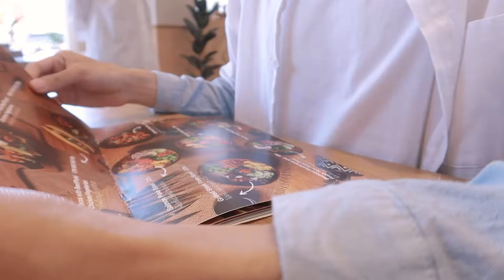vlog pattaya 🚗 พัทยากับพี่ ๆ ที่ทำงาน, เน้นกิน, คาแฟ่ | nusyeon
ไปพัทยากันจ้าาา ~ ครั้งนี้เป็นการไปเอาท์ติ้งกับพี่ๆที่ออฟฟิศ อาจไม่ได้ถ่ายเยอะม๊าก เพราะเน้นไปกินไม่เน้นเที่ยว 🤣 หวังว่าทุกคนจะชอบกันน้าา